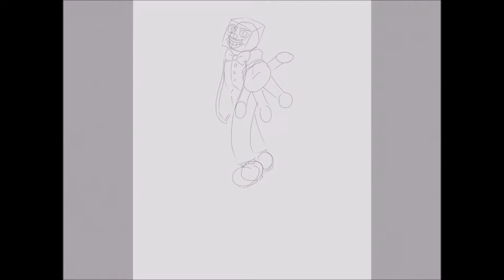The Manager - Cuphead King Dice Speedpaint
Links
My Deviant Art
Songs used were
-Die House
-All Bets Are Off!

All art belongs to me unless stated otherwise IN VIDEO.

You have permission to use my art, just let me know ahead of time, give me a link to the finished product of what you wanted it for, and for Pete's sake, DON'T STEAL IT. That's just gonna generate a gazillion and one problems.

That is where I'm gonna be most of the time I'm online :P

You may not, I repeat, you MAY NOT use my art if I tell you NO. If I find out you did anyways, there will be consequences.

Besides all that, I'm generally a very outgoing person. Feel free to drop on by sometime!

And that means you made it to the end of the description! A gold star for you! :D